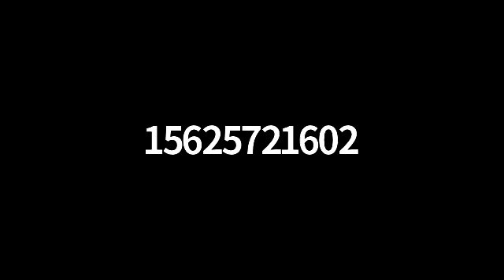DPNA October, 2020 Meeting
LBUSD School Board Member Megan McGuiness Kerr & Jordan High School Principal  Kiesha Irving are our speakers.